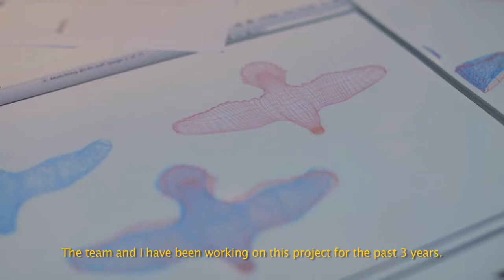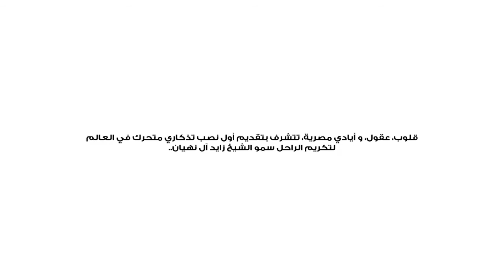The Great Zayed Memorial ^ Trailer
تريلر مشروع فنى مبتكر بالتعاون مع مستشفى ٥٧٣٥٧ لتكريم الشيخ زايد آل نهيان، إنتظروا تفاصيل المشروع كاملاً الإسبوع المقبل.